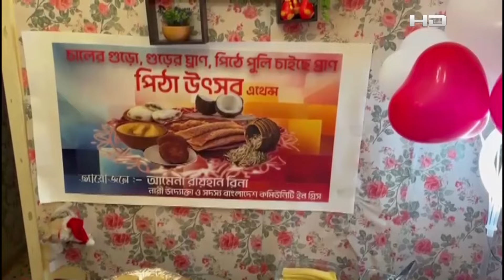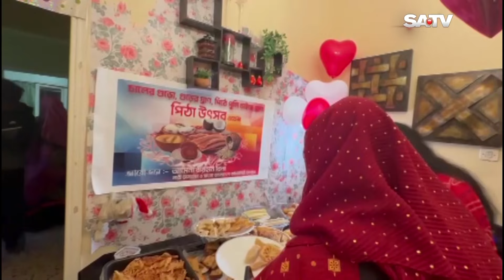রমজানে মসজিদে ইফতার নিষিদ্ধ করলো সৌদি আরব | প্রবাস সংবাদ | SATV NEWS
SATV Location:
Bangladesh